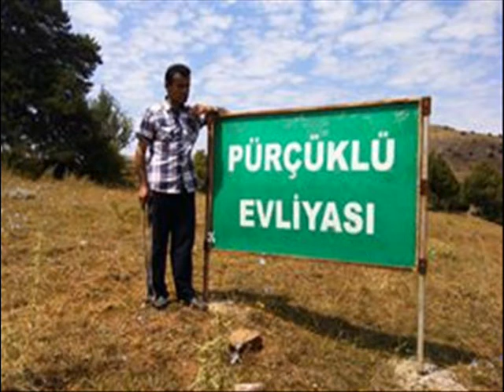zerzeler vurulmuş kilit vurulmuş Aşık Turan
hem ana yurdum baba ocağım